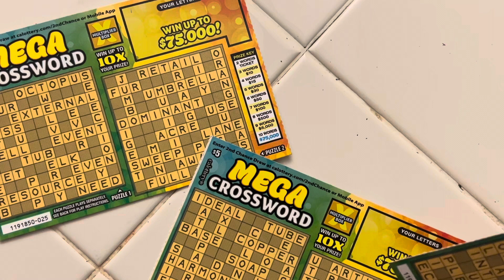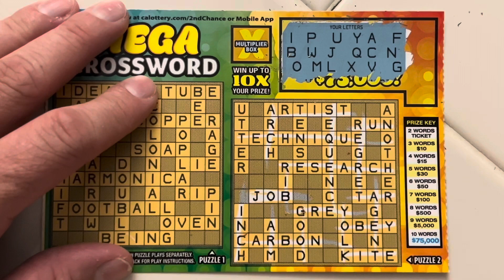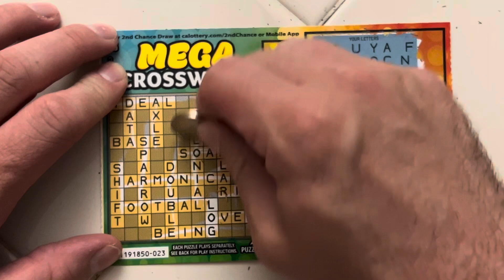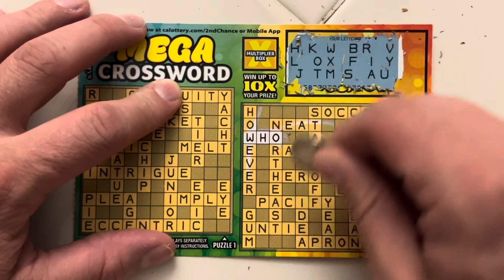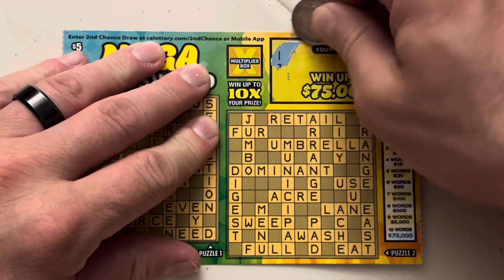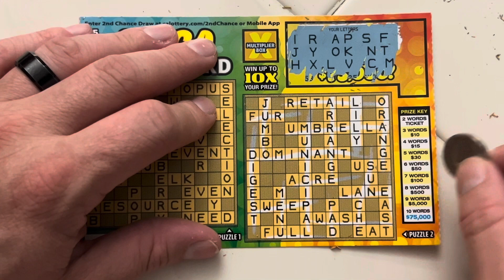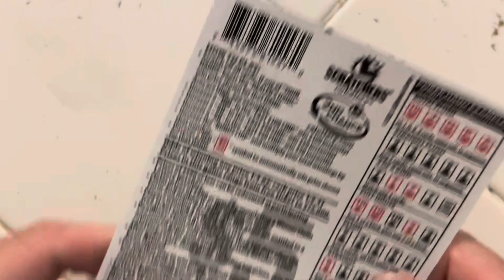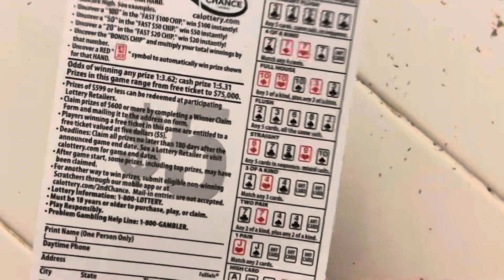At least a win was found!